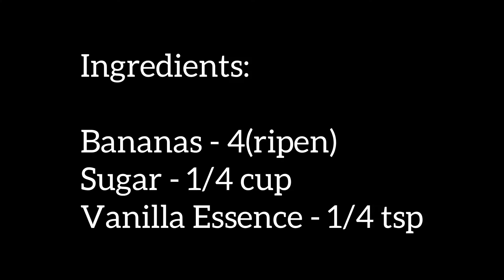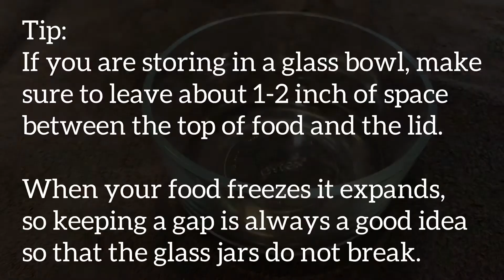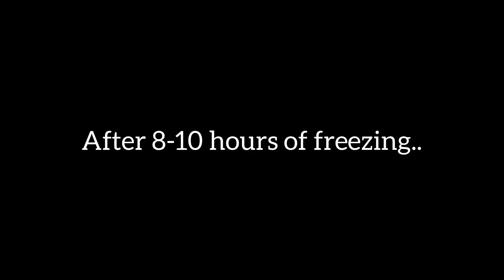Frozen Banana Ice Cream Recipe - Banana Ice Cream - Creamy Banana Ice Cream At Home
Ingredients:
Banana - 4(ripen)